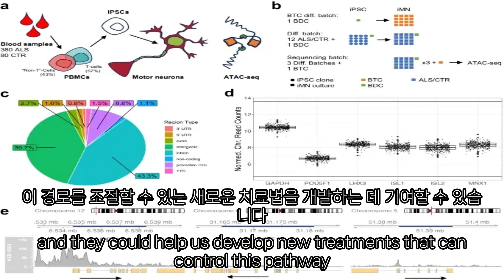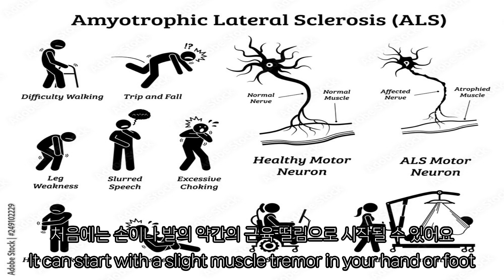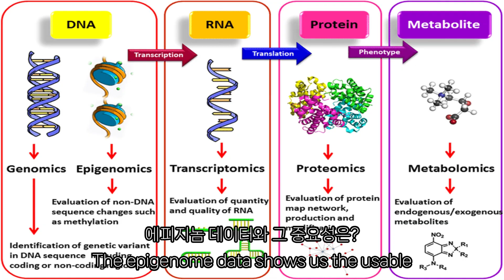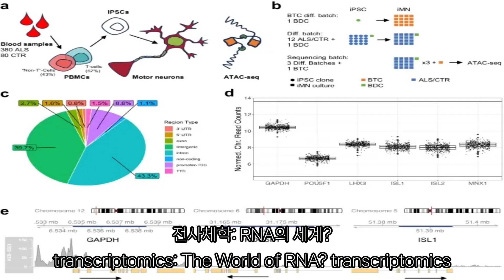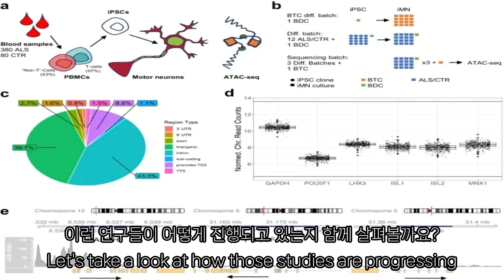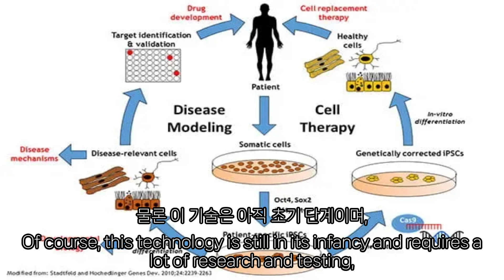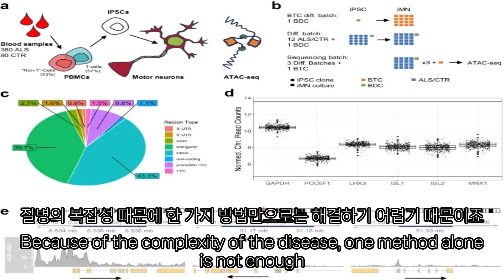루게릭병 완벽 이해: 복잡한 질병을 푸는 과학적 접근법[Understanding ALS: scientific approach to solving a complex disease]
ALS, 일명 루게릭 병에 대해 얼마나 알고 계신가요? 이 영상에서는 ALS의 기초부터 에피지놈, 전사체, 단백체 데이터를 통합하여 질병을 더 잘 이해하고 새로운 치료법을 찾는 최신 연구까지 다룹니다. 과학과 의학의 발전이 어떻게 ALS와 같은 복잡한 질병을 정복하는 데 기여하는지 함께 알아보세요.

How much do you know about ALS, also known as Lou Gehrig's disease? This video covers everything from the basics of ALS to the latest research that integrates epigenomic, transcriptomic, and proteomic data to better understand the disease and find new treatments. Join us to learn how advances in science and medicine are helping to conquer complex diseases like ALS.